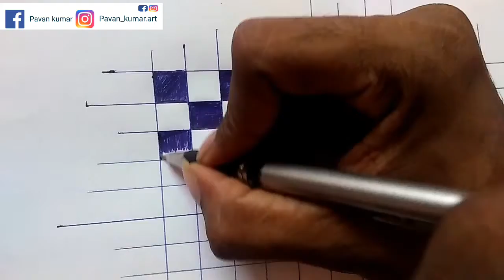Easy drawing on paper ll drawing in pencil ll Mr pavan k ll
Thank you watching this vedio

I'm on Instagram as @pavan_kumar.art.  follow my photos